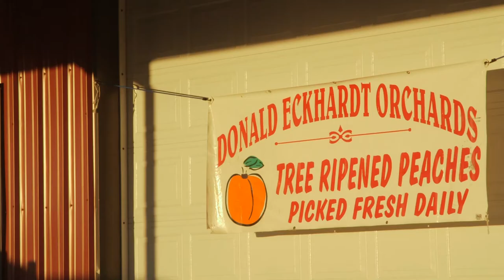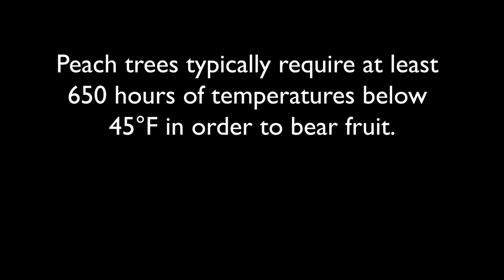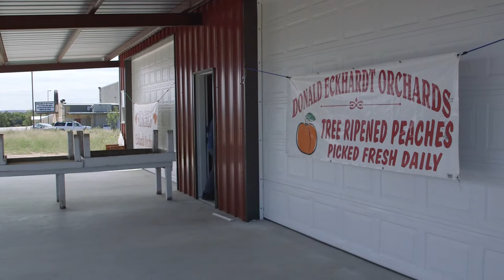Texas Peach Orchards Suffer from Changing Climate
Warmer winters are hurting the Texas peach crop, but while farmers like Diane Eckhardt worry about the future, long-time Texas Congressman Lamar Smith has worked to block efforts to rein in climate change and even to study it.

“When we’re looking at an orchard, we’re looking 30 years into the future," Eckhardt says.

"So, we have to take the information that we have now, and we can’t ignore it. If we ignore it, we won’t have a successful farm.”

Read the in-depth investigation, "How Fossil Fuel Donors Shaped the Anti-Climate Agenda of a Powerful Congressional Committee" by InsideClimate News

Part of Choke Hold, a series of stories by InsideClimate News that examines the fossil fuel industry's fight against climate policy, science and clean energy.

Video by Anna Belle Peevey for InsideClimate News